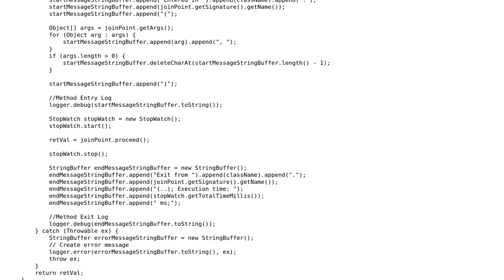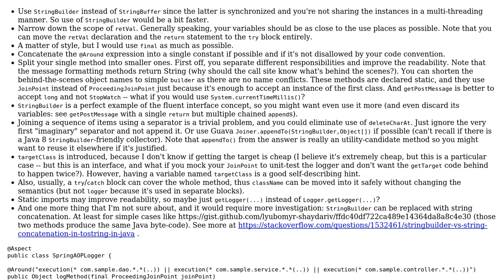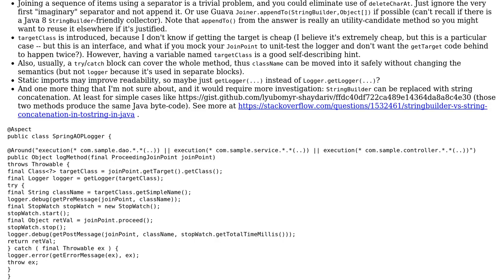Code Review: Spring AOP Log4j Logger example, improvement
With thanks & praise to God, and with thanks to the many people who have made this project possible! | Content (except music & images) licensed under CC BY-SA | Music | Images & others | With thanks to user Lyubomyr Shaydariv user Chirag Parmar and the Stack Exchange Network Trademarks are property of their respective owners. You are responsible for your own actions.